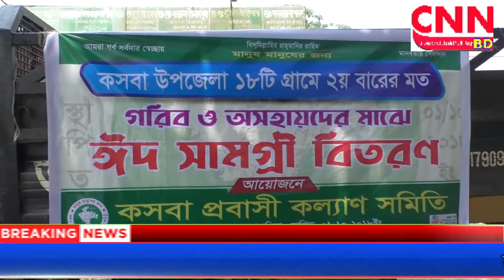ব্রাহ্মণবাড়িয়া কসবা | প্রবাসী কল্যাণ সমিতির উদ্যোগে ঈদ সামগ্রী বিতরণ | cnnbd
আকলিমা রশীদ ঢালী পিংকী কসবা প্রতিনিধি,ব্রাহ্মণবাড়িয়াঃসরকারের পাশাপাশি ব্যক্তি উদ্যোগে মানুষ মানুষের জন্য এই শ্লোগানকে সামনে রেখে ব্রাহ্মণবাড়িয়ার কসবা প্রবাসী কল্যাণ সমিতির উদ্যোগে উপজেলার ১৮গ্রামের হতদরিদ্রের মাঝে  ঈদ সামগ্রী বিতরণ করা হয়। আজ (১৬মে) দুপুরে কসবা উপজেলার  কুটি চৌমুহনি সেন্টাল হাসপাতালের চত্বরে কসবা কল্যাণ সমিতির উদ্যোগে উপজেলার ১৮টি গ্রামের ৪শত পরিবারের মাঝে ঈদ সামগ্রী বিতারণ করেন। কসবা উপজেলা পরিষদের সাবেক ভাইস চেয়ারম্যান ইকলিল আজম  প্রধান অতিথি হয়ে গরিব অসহায়দের মাঝে ঈদ সামগ্রী বিতরণ করেন।
ঈদ সামগ্রী প্রদানকালে কসবা প্রবাসী কল্যাণ সমিতির সভাপতি শামীম ভুইয়া রিংকু, সমিতির সাধারণ সম্পাদক জসীম উদ্দিন,মনির হোসেন বাক্কু, আবুল কালাম আজাদ প্রমুখ উপস্থিত ছিলেন।
করোনা মহামারিতে কসবা উপজেলার ১৮টি গ্রামে অসহায় মানুষের মাঝে ত্রাণ সামগ্রী প্রদান করেছিলেন। আজ ২য় বারের মত উপজেলার ১৮টি গ্রামের ৪শত গরীব অসহায় মানুষের মাঝে ঈদ সামগ্রী প্রদানে কসবা প্রবাসী কল্যাণ সমিতি মানুষ মানুষের জন্য কিছু করার চেষ্টা করছেন বলে বক্তারা অভিমত প্রকাশ করেছেন।